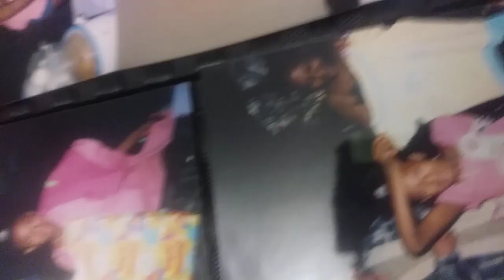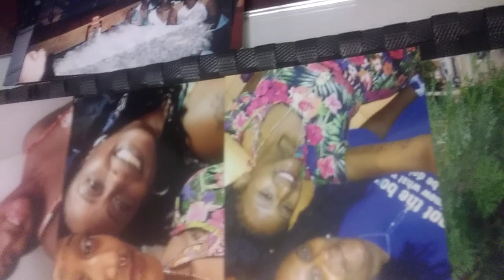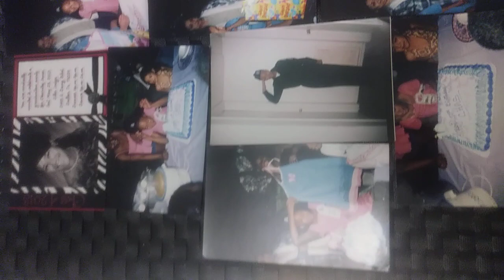Happy26th Birthday Chasthadiva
Chas 26th Birthday